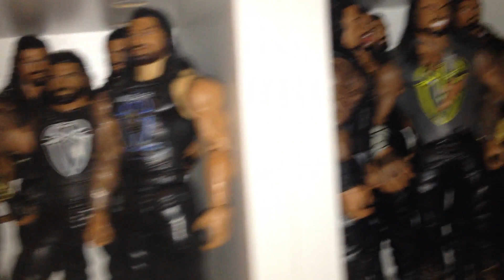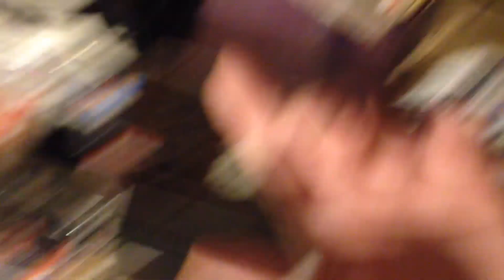WWE Figures Extreme Collection Wrestling Figuren Sammlung Teil2 (Deutsch) Anokes unboxing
Es ist eine Menge zusammengekommen, ich wollte es mit euch teilen!
Viel Spaß bei Teil 2 von diesem Außergewöhnlichen zweiteiligen Video.
Grüße gehen rüber ins Sammler Universum!